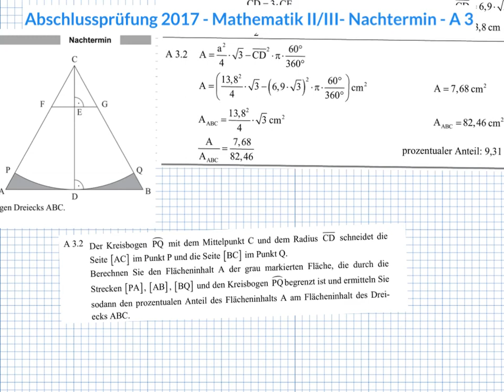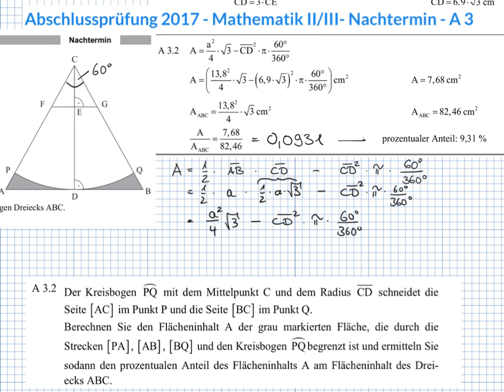AP 2017 Mathematik II/III Nachtermin A3